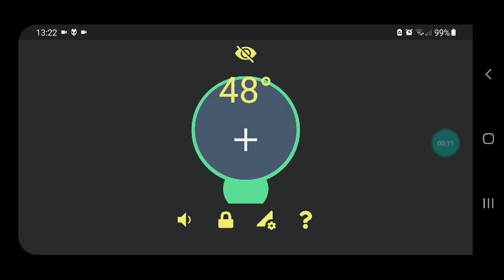Tiltification Explanation 2: The y-axis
In Tiltification, the y-axis has 4 components:

1. Loudness Fluctuation:
– When the loudness of the sound fluctuates regularly, you need to turn the phone away from you
– The faster the loudness fluctuation, the further you have to rotate the phone to level it

2. Roughness:
– When the sound is rough, you need to turn the phone towards you.
– The rougher the sound, the further you have to rotate the phone to level it.

3. Background Noise
– When your phone is tilted by less than 3°, this is indicated by a subtle background noise

4. The click:
– Every time you surpass the desired 0° angle, you will hear a click.